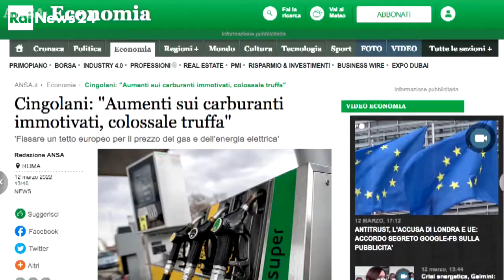La preoccupazione per l'aumento dei prezzi con l'invasione dell'Ucraina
Voci di chi lavora nei supermercati e di chi lavora con il taxi su gli aumenti dei prezzi e infine il commento del ministro Cingolani. Pubblicato su Rainews24